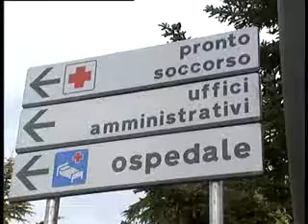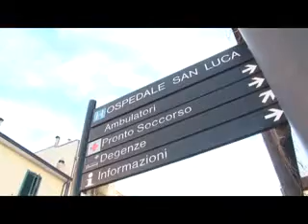Salerno, atto aziendale dell'Asl: la controproposta dei sindaci in un telegramma a Caldoro